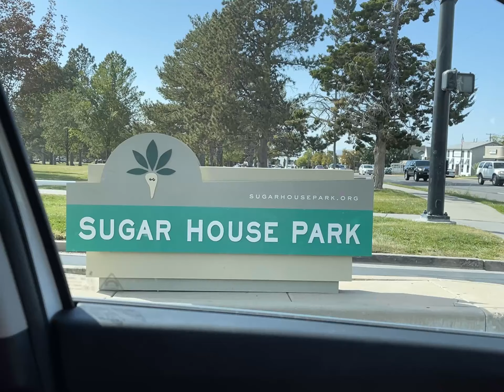Exploring Salt Lake City of Utah!!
Salt Lake City is the capital and most populous city of the U.S. state of Utah, as well as the seat of Salt Lake County, the most populous county in Utah. With a population of 199,723 in 2020, the city is the core of the Salt Lake City metropolitan area, which has a population of 1,257,936.